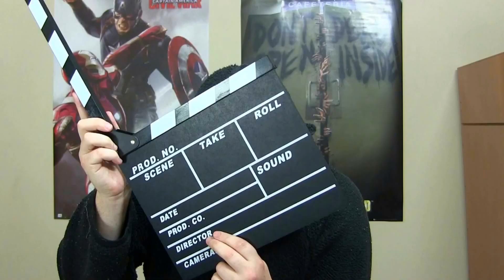KONG, LA ISLA CALAVERA | REVIEW | CRITICA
Hoy os traigo el review de la película Kong, la isla calavera, review critica y curiosidades, espero que os guste